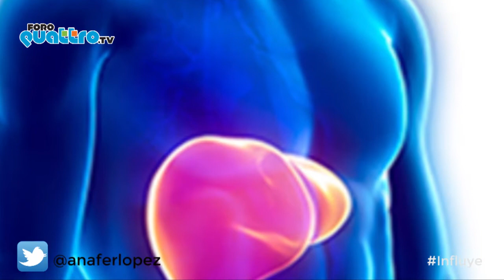28 de Julio: día mundial contra la Hepatitis. Cuida tu hígado!!